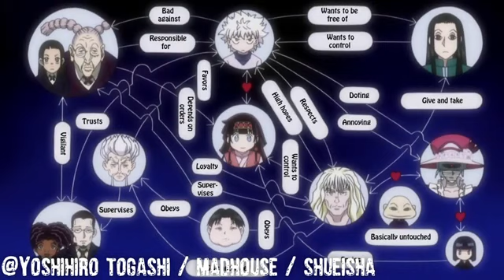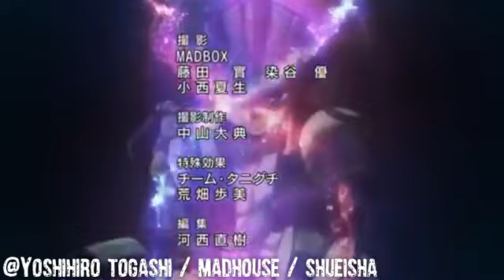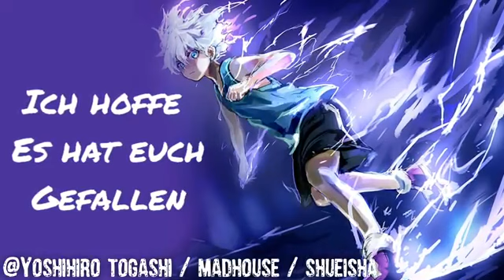Der beste Hunter x Hunter Charakter | Killua Zoldyck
🔔Alle Rechte derAnime Bilder gehören nicht mir!

🔔 I have no rights on the backround Music